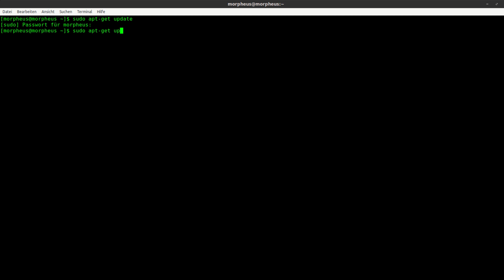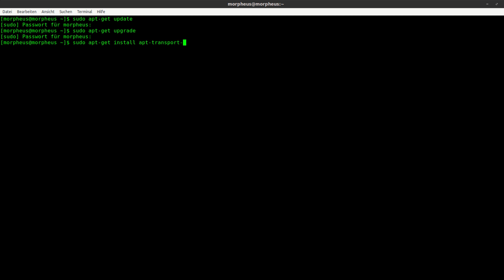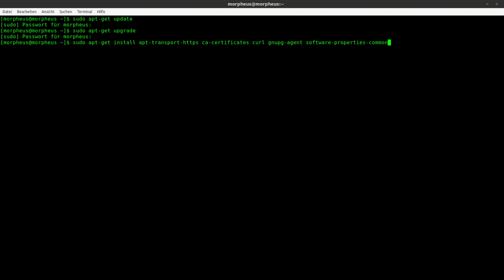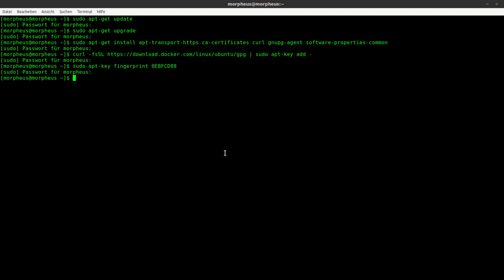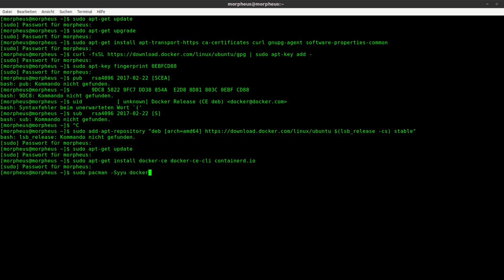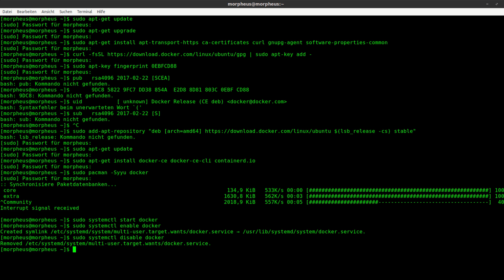Docker Tutorial #3 - Docker unter Linux installieren